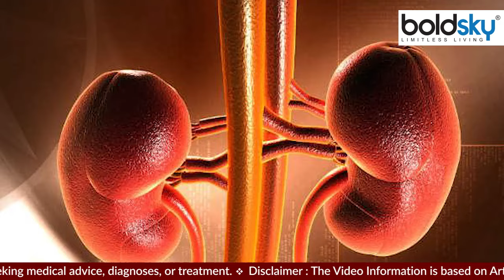नारियल पानी इस बीमारी में पीना खतरनाक । Kidney Damage से लेकर Heart Attack तक का खतरा *Health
Nariyal Pani is Bimari me Pina Khatarnak | Kidney Damage se lekar Heart Attack tak ka Khatra. Coconut water can be beneficial for everyone. According to WebMD, people who have blood pressure problems or potassium problems should not consume it only on the advice of a doctor.

हर किसी के लिए नारियल पानी फायदेमंद हो सकता है. वेबएमडी के मुताबिक, जिन लोगों को ब्‍लड प्रेशर की समस्‍या है या पोटैशियम की समस्‍या है उन्‍हें डॉक्‍टर की सलाह पर ही इसका सेवन कर ना चाहिए.